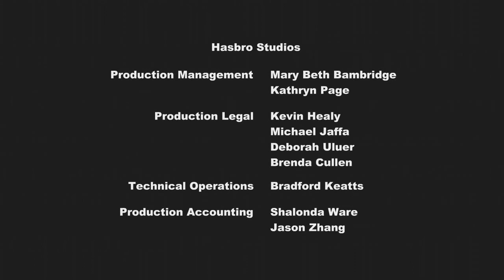my little pony friendship is magic season 1 episode 10